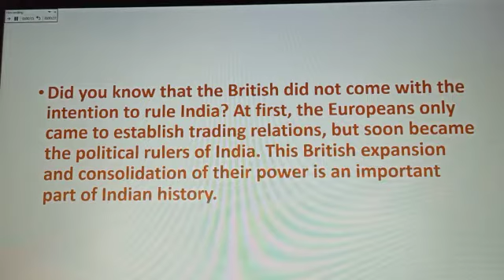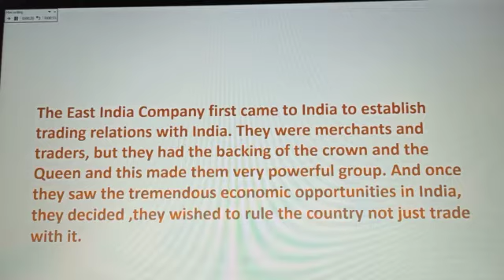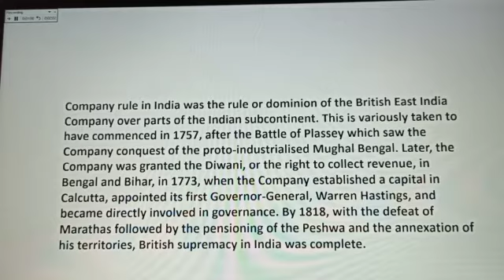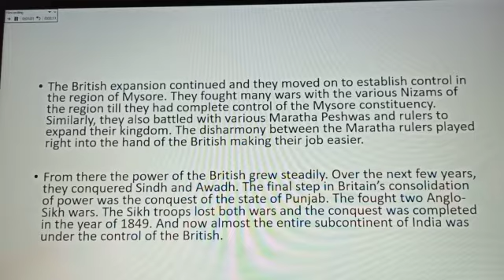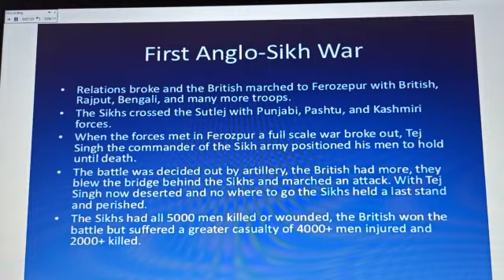KPSK_STD VIII-History and civics-chapter Expansion of British Rule in North India